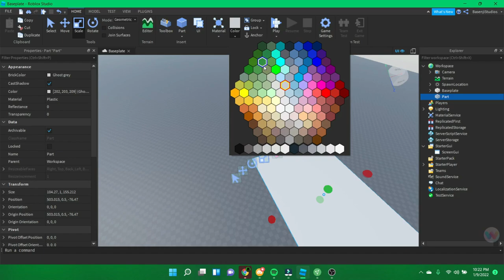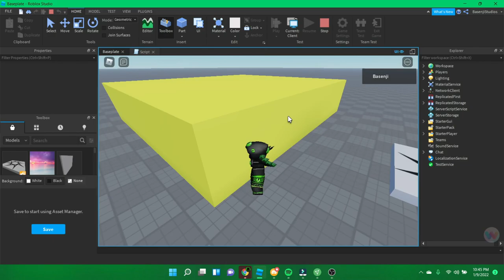How to SCRIPT a COLOR CHANGING PART in ROBLOX Studio!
In this video I am going to be teaching you How to SCRIPT a COLOR CHANGING PART in ROBLOX Studio! Roblox Studio is a game development engine! And on this channel you will learn some Roblox Scripting Tutorial 's

 script.Parent.BrickColor = BrickColor.new("Baby blue") -- specified color!
 wait(1) -- time / how often you would like the colors to switch
 script.Parent.BrickColor = BrickColor.Random() -- random color!
 wait(1)
end